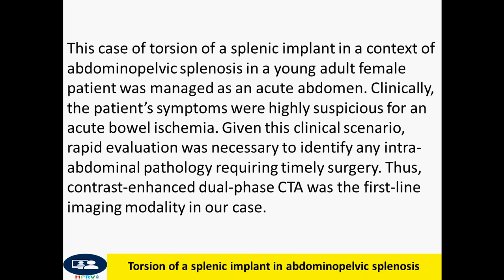Splenic torsion. Torsion of a splenic implant in abdominopelvic splenosis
Dr Chor Ath This case of torsion of a splenic implant in a context of abdominopelvic splenosis in a young adult female patient was managed as an acute abdomen. Clinically, the patient’s symptoms were highly suspicious for an acute bowel ischemia. Given this clinical scenario, rapid evaluation was necessary to identify any intra-abdominal pathology requiring timely surgery. Thus, contrast-enhanced dual-phase CTA was the first-line imaging modality in our case.